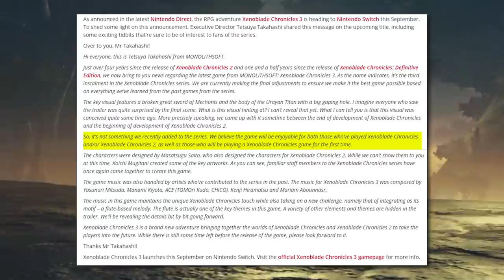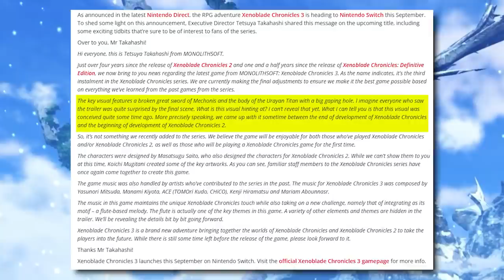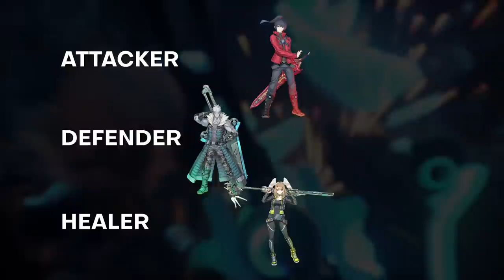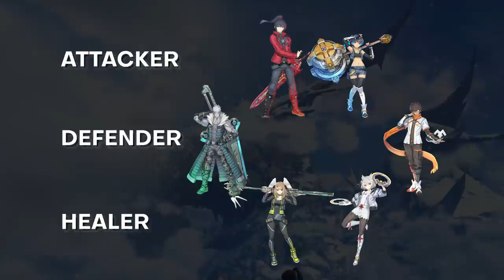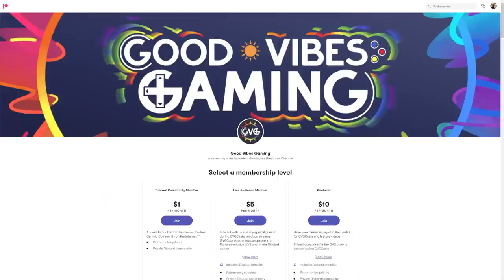Xenoblade Chronicles 3 w/ Chuggaaconroy! - Reveal Trailer (Deep Dive Analysis)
Xenoblade Chronicles 3 has been officially announced and looks to be combing the worlds of the first and second game! So Derrick has called in back-up of his own as Chuggaaconroy joins him to take a closer look at the characters, locations, and lore of the reveal trailer! And don't worry, no spoiler content will be covered until the end of video. Join Derrick and Chuggaaconroy in our latest Deep Dive Analysis!

Editor: Brandon Miracle